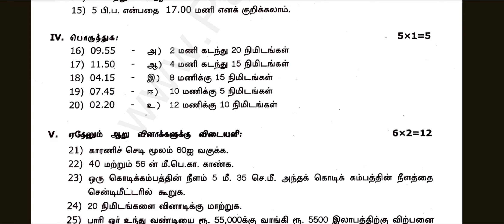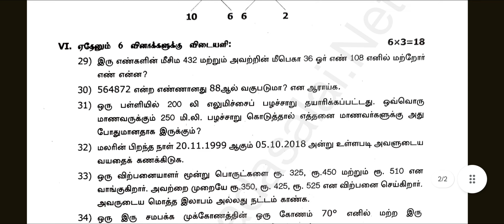6th maths term 2/half yearly/ summative assessment-23 question paper - tamil medium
6th maths term 2/half yearly/ summative assessment-23 question paper - tamil medium